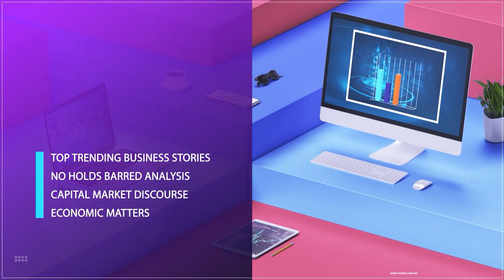Discussing Unified Forex Rate And Naira Stability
Muktar Mohammed, International Finance And Economics Analyst joined us to discuss.